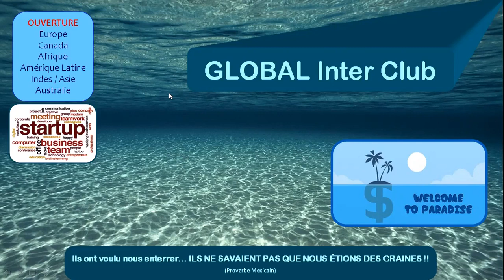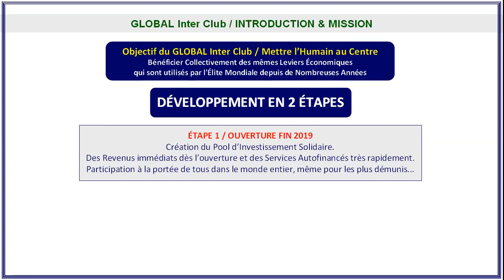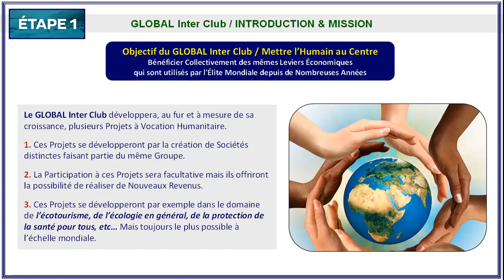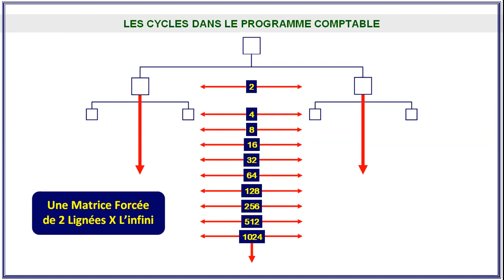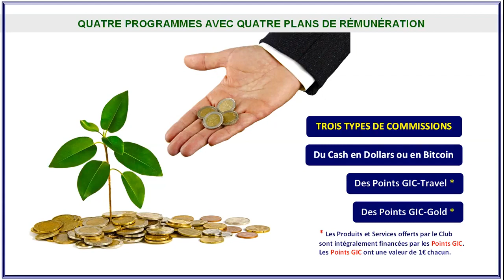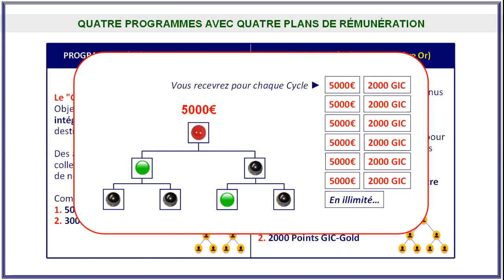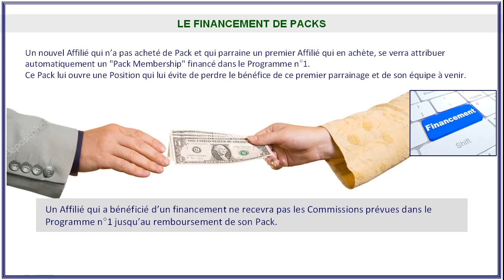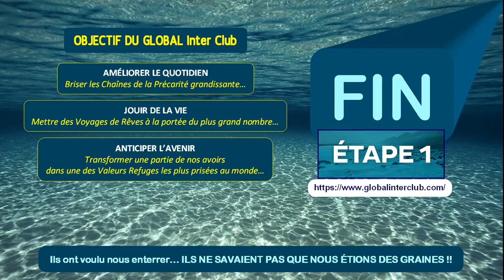Présentation GLOBAL Inter Club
ATTENTION !!
Votre adresse email et le Nom exact de votre Sponsor sont très importants